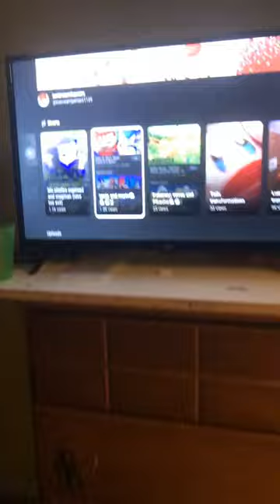My vary frist short